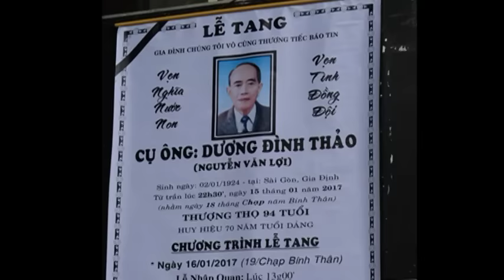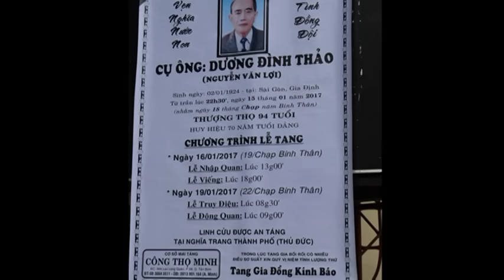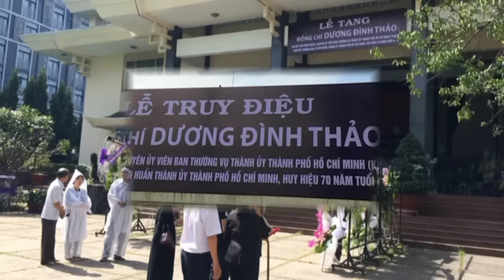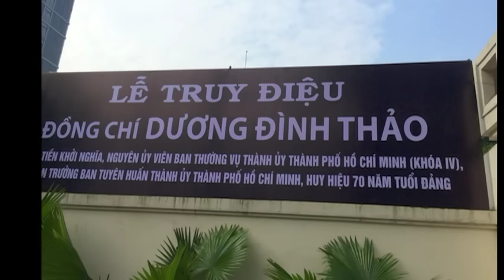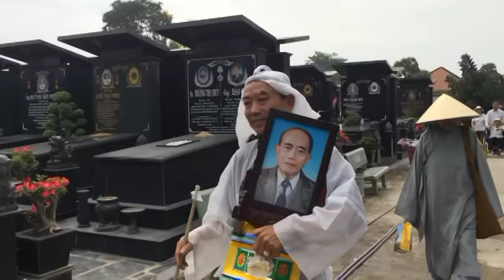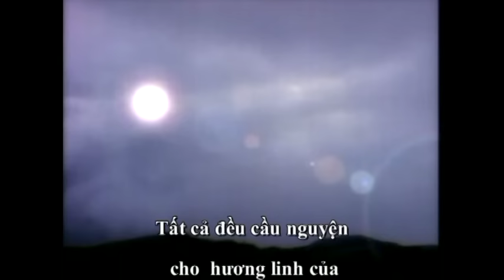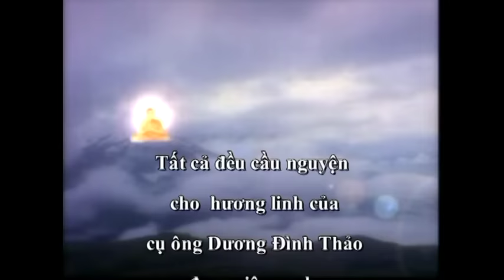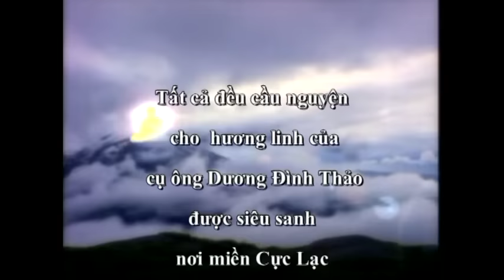Tang Lễ Cụ Ông Dương Đình Thảo